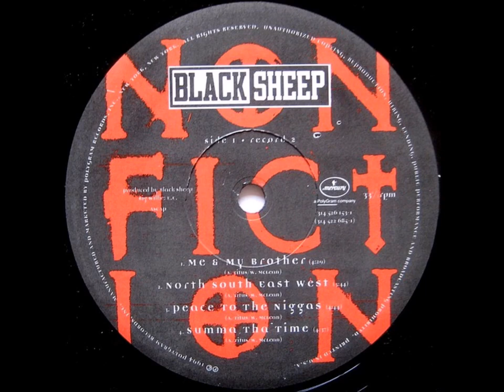$Amp.warnes Bros Columbia.Loutra.Tf5(3)